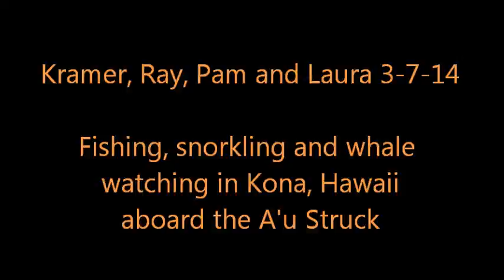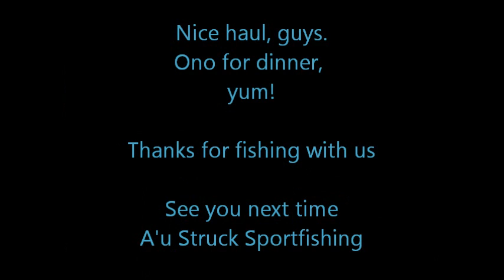A'u Struck Sportfishing: Kramer, Ray, Pam and Laura 3-7-14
Kramer, Ray, Pam and Laura see dolphins, whales, go snorkeling and catch fish on a 4hour charter aboard the A'u Struck Fishing Charters boat.